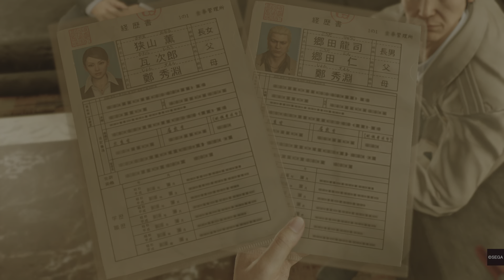YAKUZA KIWAMI 2 pert 36